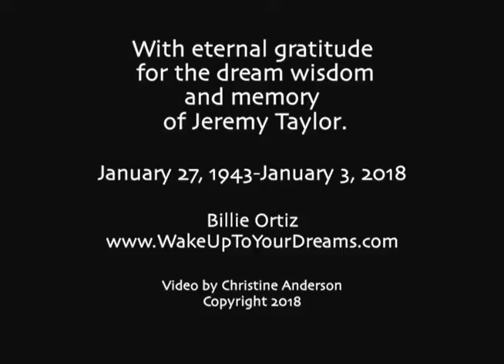Dreamwork Interview with Jeremy Taylor and Billie Ortiz - Part 2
In Part 2, Jeremy and Billie discuss:
- "If this were my dream.." format
- How dreamwork builds community
- Mistaken Literalism
- Embracing Paradox
- Shadow
- Why do people resist group dreamwork?
- How dreams remind us of our common shared humanity
- Dreamwork as a spiritual practice

I had the profound pleasure of working with Jeremy from 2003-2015, when we co-facilitated dream retreats (a total of 26!) as well as three specialized dream workshops throughout the years. He also helped me to a launch the Waking the Dreamer Within Festival and graciously appeared free of charge for the first two festivals.

Sadly, Jeremy is no longer on this planet as he passed away very unexpectedly on January 3, 2018, only two days after his beloved wife, Kathryn, passed away on New Year's Day.

I will always remember Jeremy's compassion, grace, intelligence, humor, love and ability to appreciate every human he came in contact with. He leaves a huge hole in the hearts of so many dreamers around the globe.

Here's a link to a web page that the International Association for the Study of Dreams created in his honor:

I hope this video helps to shine light on the powerful and profound practice of group projective dreamwork.

Many blessings and peace and honey in the heart,
Billie Ortiz